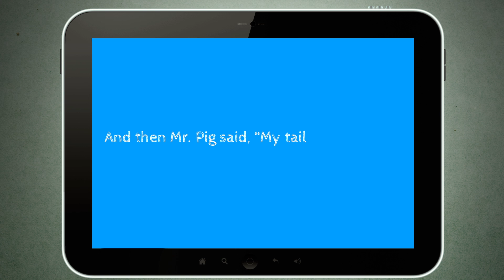UTeach Computer Science AP CS Principles Unit 2: Programming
UNIT 2: Programming

When used correctly, computational technologies can prove be extremely powerful and effective tools for solving a wide range of problems. But in order to fully harness that power, an individual needs to be proficient in instructing those tools to perform highly precise operations in well-structured and logical sequences. This unit seeks to ease students into this new, structured, and more formalized way of thinking about problem solving and programming through the use of Scratch, a block-based, visual programming language.

Once introduced to the Scratch platform and programming environment, students will then experiment with a number of basic programming concepts and constructs, such as variables, user input, and selection statements. In the process, students will not only learn how to implement intended functionality by constructing well-designed blocks of executable code, but they will also explore techniques for debugging their code and verifying its correctness.

UTeach CS Principles is recognized by the College Board as an endorsed provider of curriculum and professional development for AP® Computer Science Principles (AP CSP). This endorsement affirms that all components of UTeach CS Principles' offerings are aligned to the AP Curriculum Framework standards and the AP CSP assessment. Using an endorsed provider affords schools access to resources including an AP CSP syllabus pre-approved by the College Board’s AP Course Audit, and officially recognized professional development that prepares teachers to teach AP CSP.